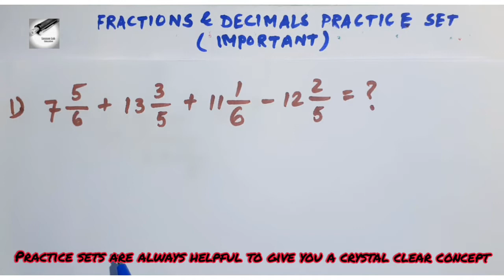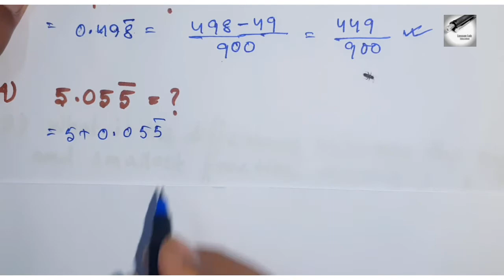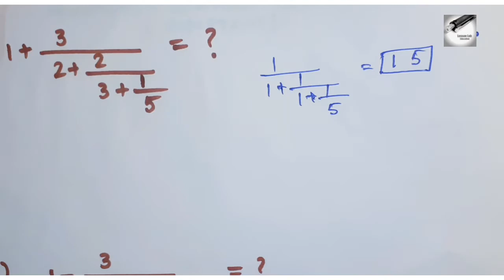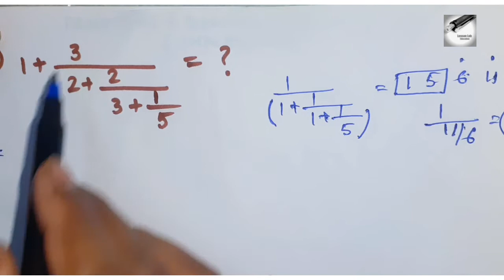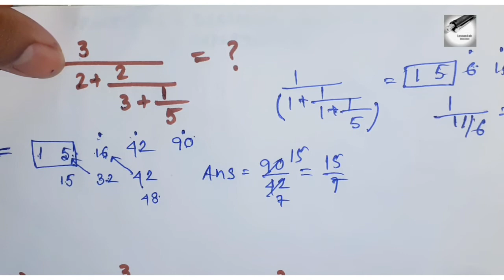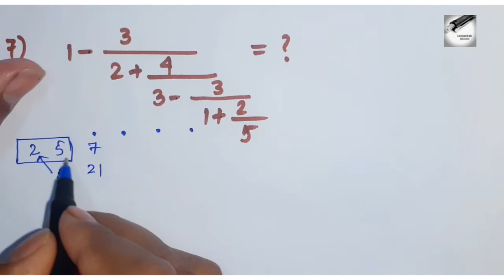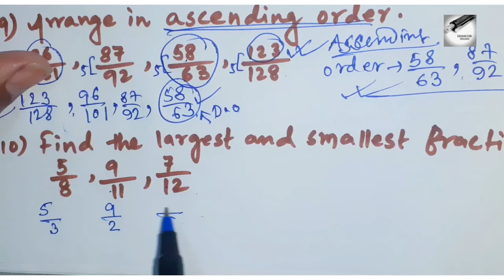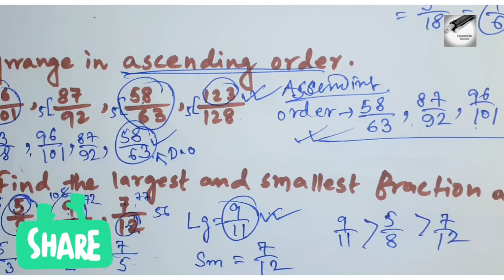Fractions and Decimals | Class-7 | Most Important Questions-Answers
(For WBPSC, WBPSI, WBCS, SSC, RAILWAY, Other Govt. Exams)

Next part will come soon with all love & regards.
Prepare hard & take care of yourself.